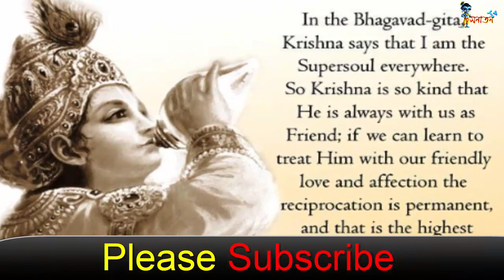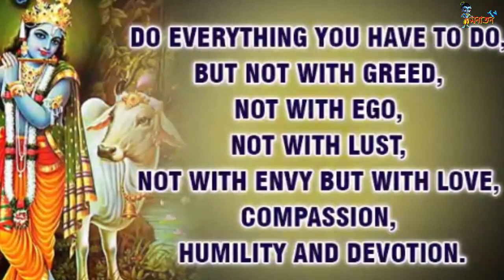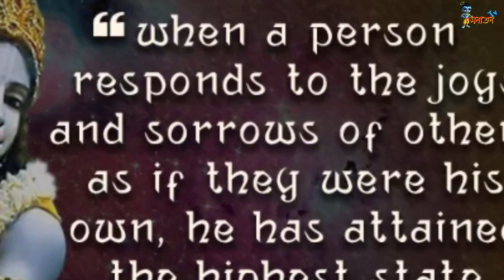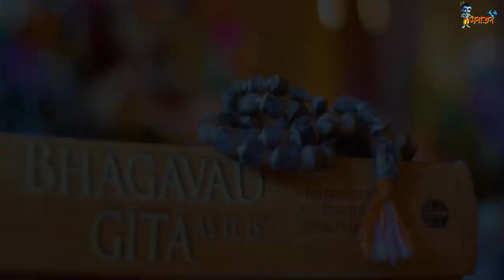জীবনে সুখ পেতে চাইলে মেনে চলুন গীতার এই বানীটি | Lord Krishna said in the Bhagavad Gita | Sonaton TV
জীবনে সুখ পেতে চাইলে মেনে চলুন গীতার এই বানীটি | Lord Krishna said in the Gita |

আসল তথ্য জানতে ভিডিওটি শেষ  প্রর্যন্ত দেখুন…

হিন্দুরা কেনো হাতে শাখা পড়েন ? আসল কাহিনী শুনলে চমকে উঠবেন

কালিপূজায় পাঠাবলি দিতেই হবে ?? কি বিধান দিয়েছে হিন্দু ধর্ম ??

কল্কি আসতে কতদিন বাকি ?? কখন প্রলয় হবে ?

How to Read Gita To properly !! সঠিক পদ্ধতিতে গীতা পাঠ করছেন তো !!

যে মন্দিরে বিষ্ণুর পা আছে !! কোথায় সেই মন্দির ??